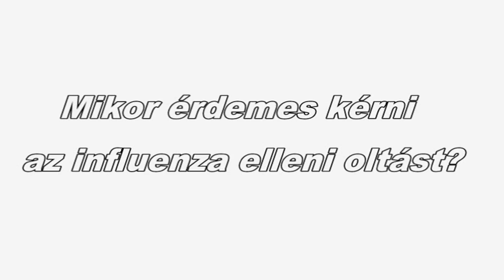Influenza - Mikor érdemes kérni a védőoltást?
Mikor érdemes kérni az oltást?
Mennyi idő kell a védettség kialakulásához?
Mikor kezdődik a vírusok cirkulációja?
Válaszol: Dr. Csohán Ágnes osztályvezető, epidemiológus főorvos OEK Járványügyi Osztály